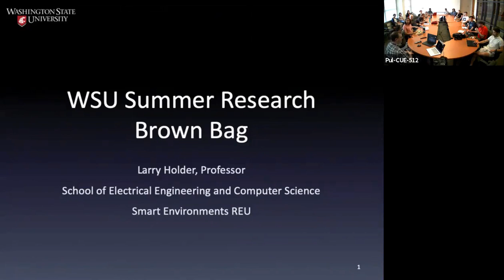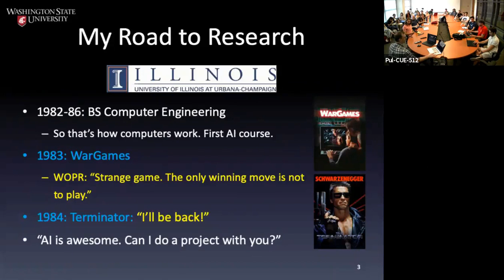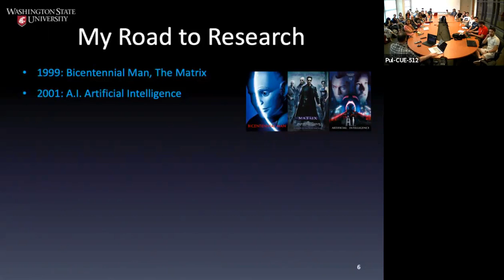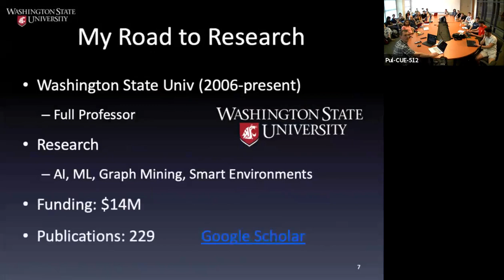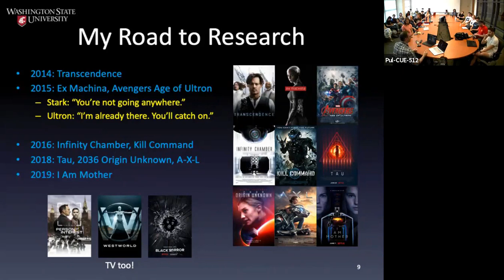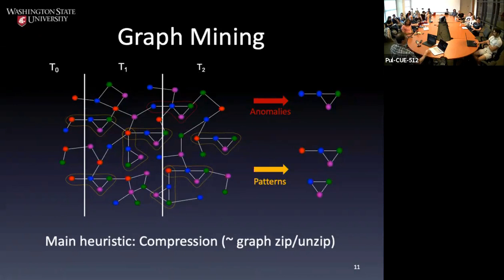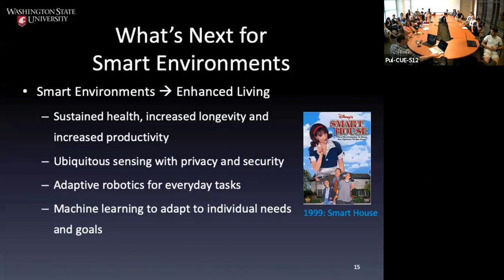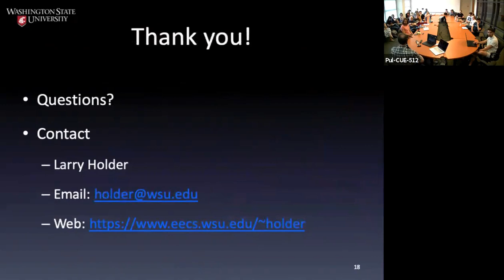Brown bag presentation on Larry Holder's research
Larry Holder discusses his road to a research career and what it's like to be a professor in academia. Dr. Holder is professor in the School of Electrical Engineering and Computer Science at Washington State University. His research areas include artificial intelligence, machine learning, data mining, graph theory, algorithms, security, and bioinformatics. His talk is part of the 2019 brown bag presentation series hosted by the WSU Summer Undergraduate Research program.